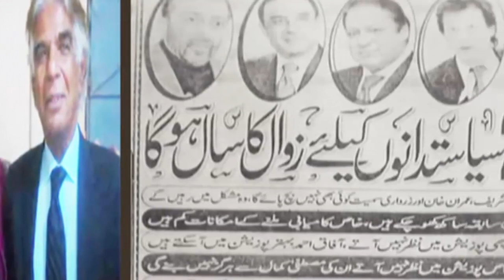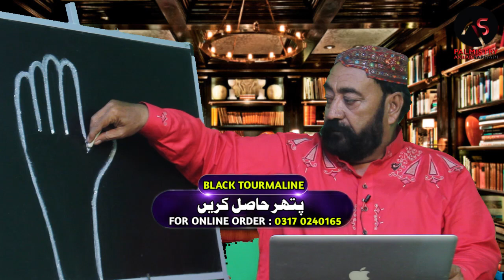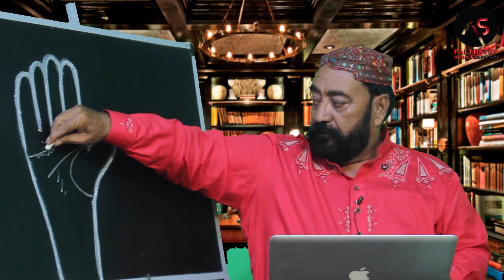LEADERS K HATH KI LAKEEREN KESI HOTI HAIN | ZAHID RAZA | EP 734